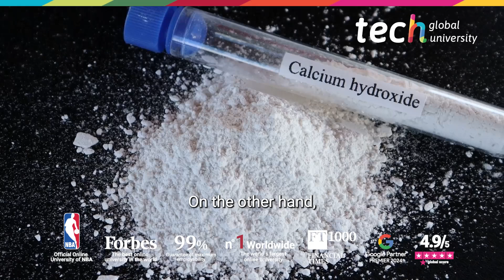Complications in Dermal Fillers: Clinical Management ❘ TECH Global University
🔹Complications from dermal fillers in Aesthetic Medicine can occur in early, subacute, or late phases. Among the earliest are erythema, edema, pain, pruritus, infections, hypersensitivity reactions, and even necrosis due to vascular occlusion. These events are often associated with poor technique or inappropriate product selection, making precise anatomical knowledge and respect for infiltration planes essential.

In the subacute phase, whitish papules, persistent edema, localized infections, or the Tyndall effect — characterized by a bluish discoloration following superficial infiltration of hyaluronic acid — may appear. Hyaluronidase is key for correcting excess product or eliminating this effect immediately. Calcium hydroxyapatite, on the other hand, can cause visible nodules, especially in the lips, where it is contraindicated.

👉 Specialize in the management of complications in Aesthetic Medicine with the Professional master’s degree Aesthetic Medicine at TECH Global University!